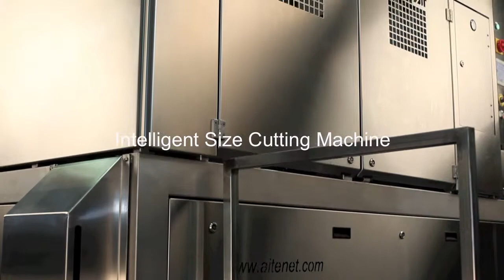LETTUCE DECORING MACHINE - TROCEADORA DE LECHUGA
Iceberg lettuce decoring machine
Máquina descorazonadora de lechuga
Extract the core of 50 pieces per minute
Extrae el troncho de 50 piezas por minuto